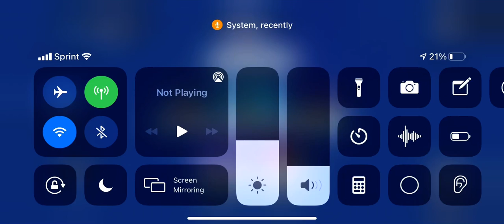Doing 1v1s and showing y’all my aimbot settings 1v1.LOL